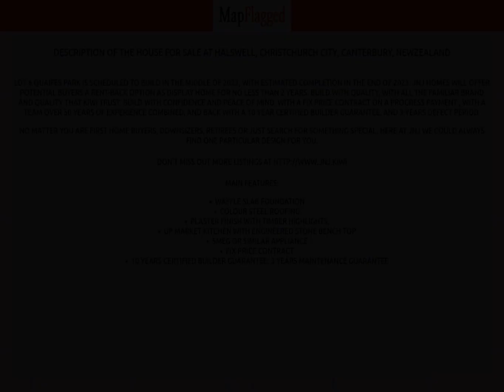NZ | Buy house at Halswell, Christchurch City, Canterbury, NewZealand | MapFlagged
📚 Video Chapters:
0:00 Property Introduction
0:10 Property Price
0:20 Property Address
0:30 Property Description
0:35 Property Key Places
0:40 Subscribe to MapFlagged!

📣 Following is the detail of house for sale at Halswell, Christchurch City, Canterbury, NewZealand:

3 Bedroom
2 Bathroom
149 Sq m. Floor

Lot 6 Quaifes Park is scheduled to build in the middle of 2023, with estimated completion in the end of 2023. JNJ Homes will offer potential buyers a rent-back option as display home for no less than 2 years.  Build with quality, with all the familiar brand and quality that Kiwi trust. build with confidence and peace of mind, with a fix price contract on a progress payment , with a team over 50 years of experience combined, and back with a 10 year certified builder guarantee, and 3 years defect period.
No matter you are first home buyers, downsizers, retirees or just search for something special, here at JNJ we could always find one particular design for you.
features
Waffle slab foundationColour Steel roofingPlaster finish with timber highlights,Up market kitchen with engineered stone bench topSmeg or similar applianceFix price contract10 years certified builder guarantee; 3 years maintenance guarantee

🏥 Nearest Hospitals to this Property:
Christchurch Hospital
Ashburton Hospital

✒️ Nearest Schools to this Property:
Waitaha School
Edukids Delamain
Beststart Buchanans Road
Templeton School

🍕 Nearest Restaurants to this Property:
Antler Cafe
Talbot at Yaldhurst
Caffe 1808
Gatehouse Cafe

🚃 Nearest Train Stations to this Property:
Lyttelton Station
Christchurch Railway Station
Heathcote Station
Rolleston Station
Papanui Station

🏬 Nearest Shopping Malls to this Property:
Dress smart

🌼 Nearest Parks to this Property:
McLeans Forest
Melton Park Equestrian Centre
Innovation Park Maugers Property Division
Leslie Park
Templeton Domain

🎥 Nearest Movie Theaters to this Property:
Hoyts-Westfield Riccarton
Movieland
Hoyts Riccarton
Express Data - Christchurch
Europica Tiles

☕ Nearest Cafes to this Property:
Esquires Coffee House
Starbucks

✈️ Nearest Airports to this Property:
Ashburton Airport

🏢 Nearest Stores to this Property:
P3 Equestrian
Cherry Grove Cattery
Miss Lily Flowers
Norwood
Love Light Soy Candles